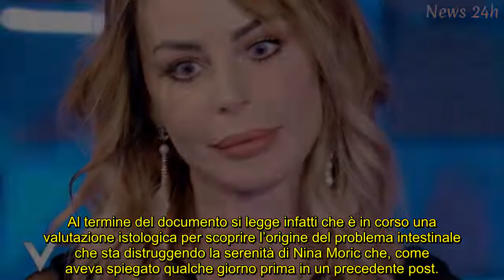Nina Moric sta male: “Il dolore fisico mi sta consumando”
L’ex moglie di Fabrizio Corona ha parlato apertamente dei suoi problemi di salute postando sui social network un referto medico